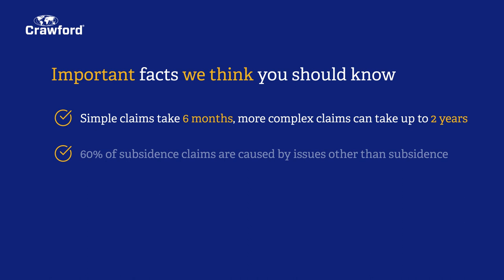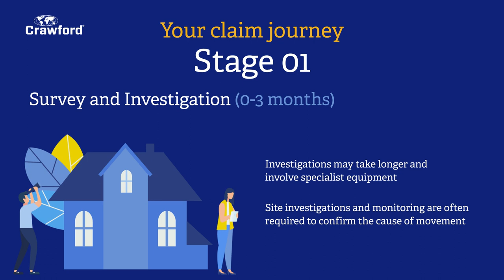Subsidence - Your Questions Answered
We know that experiencing a subsidence claim can be extremely distressing and our aim is to relieve you of the worry caused by your claim. We commit to keeping you up-to-date on progress but this short video will give you an understanding of the process.